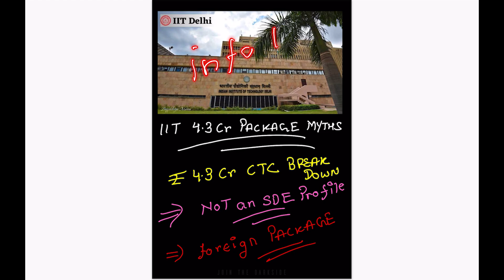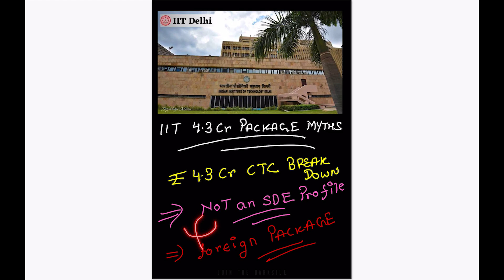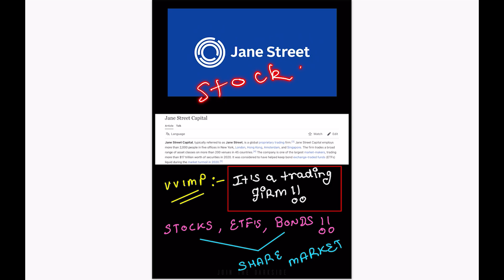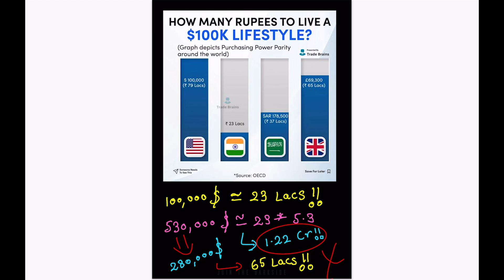Truth About IIT: 4 Crore Package at IIT is a Myth!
Truth About IIT: 4 Cr. Package at IIT is a Myth!

My Book on How To Crack IIT-JEE